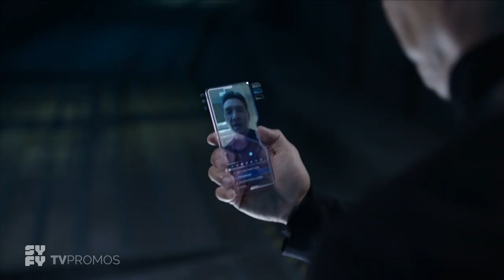The Expanse Season 3 Official Trailer (HD)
Divided by hate. Ignited by love. United by war. The Expanse returns with all-new episodes April 11 on SYFY.

» Watch The Expanse Wednesdays at 10:00pm/9c on Syfy
» Starring: Chad Coleman, Shohreh Aghdashloo